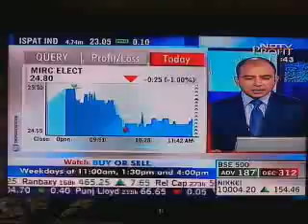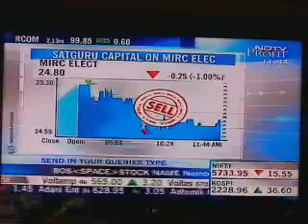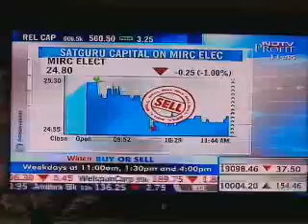Hemant Kale Technical Analysis TV Show 25